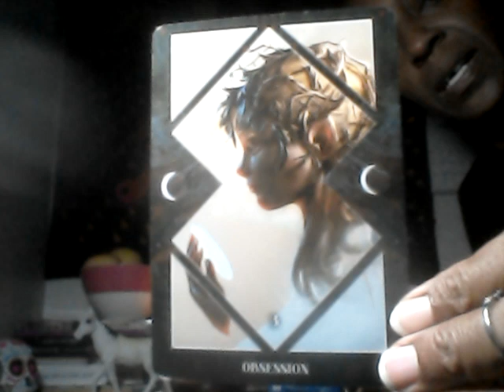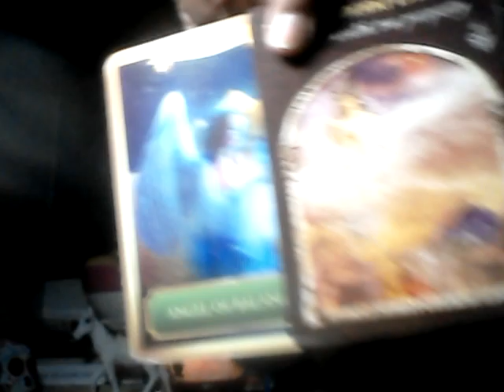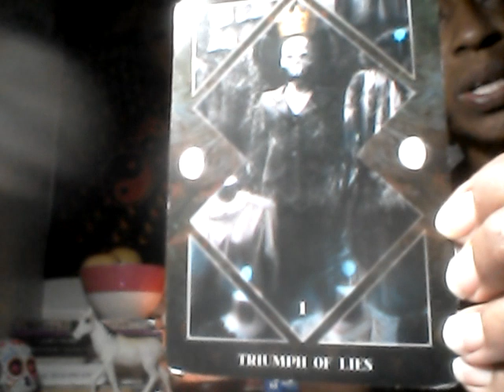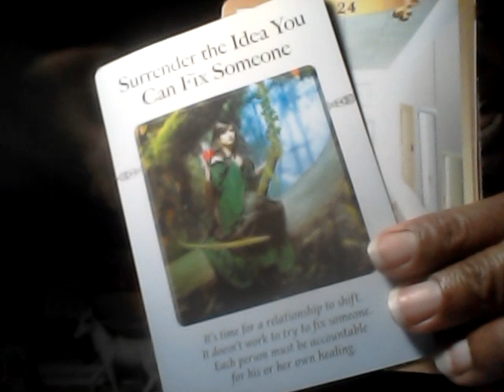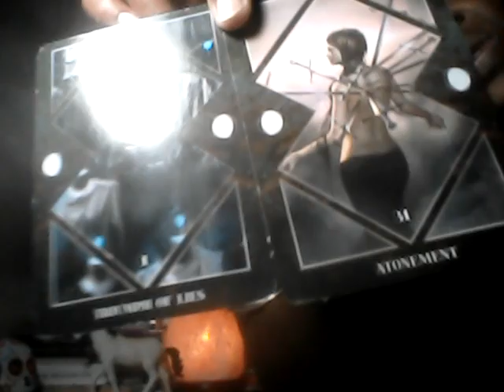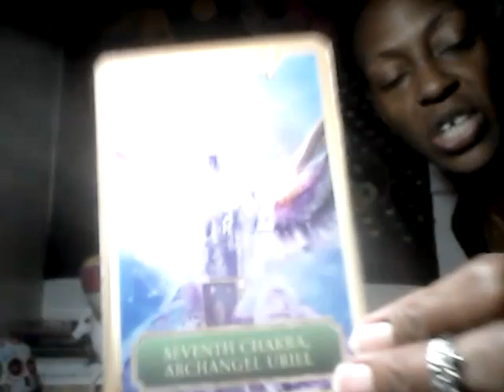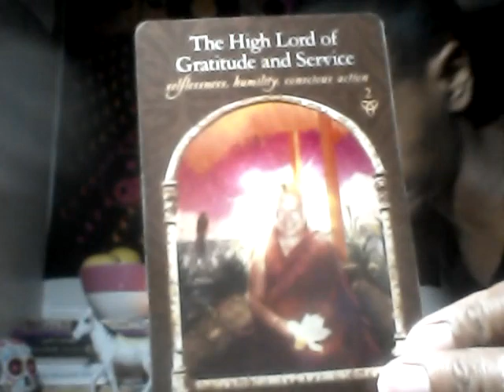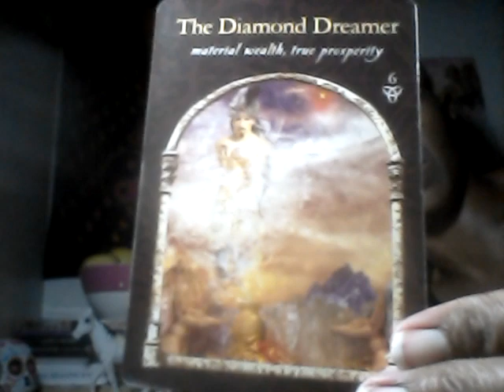AQUARIUS(FACING YOUR FEARS) DENIAL THE OFFER? WHERE IS YOUR FOCUS AND DRESSING UP TO HIDE THE PAIN!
Welcome to Enlightened Mystic Essentials! This video is to inform Aquarius of the fears they will need to face!

*ANCESTRY READ
*PERSONAL READ
*BLOCKAGES AND FEARS READS
*CHAKRA READ
*KITS
*CANDLES